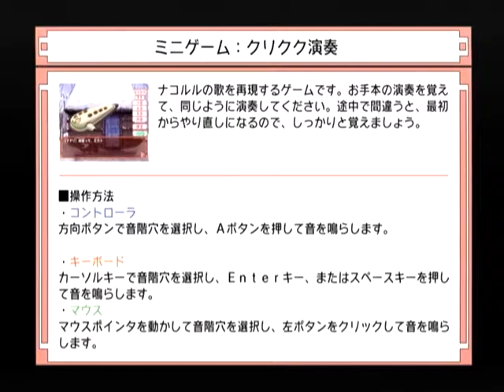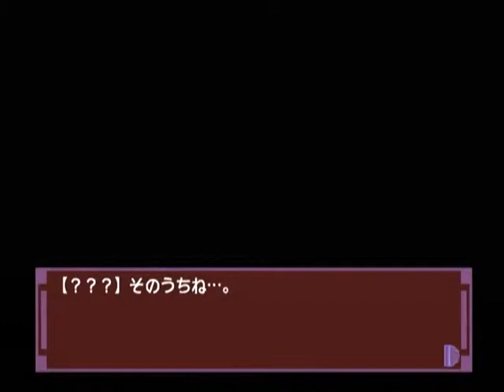【DC】ナコルル ～あのひとからのおくりもの～ ベストエンド Part４ リムルル編 第二章 ～あのー、姉様？ この小さくて頼りなさそうなガキんちょは…、何？ 【スタートオンゲームズ】【スタゲー】【J